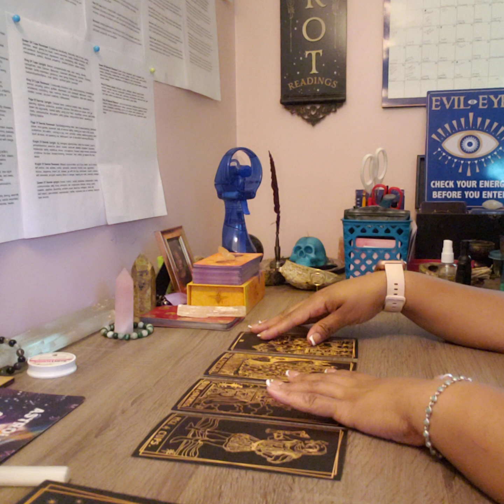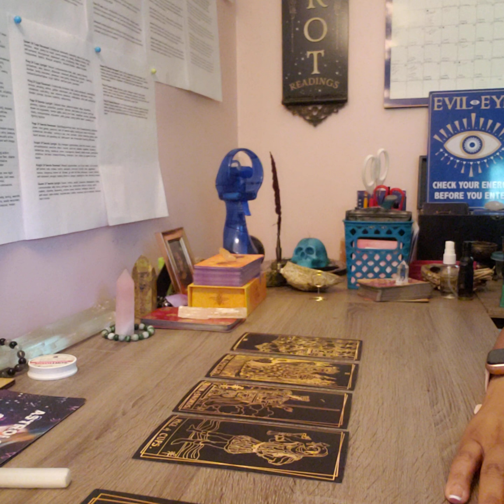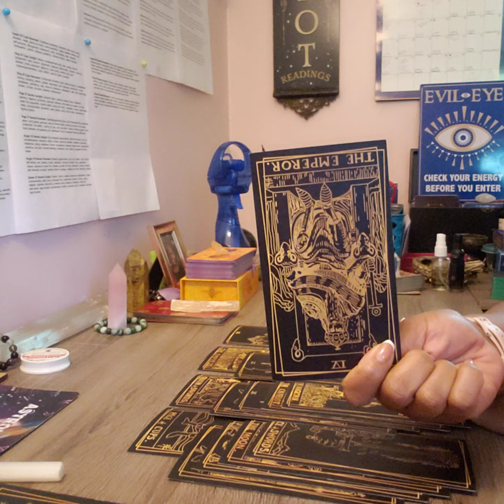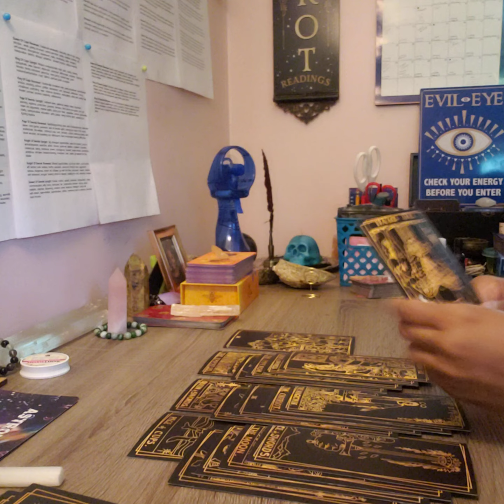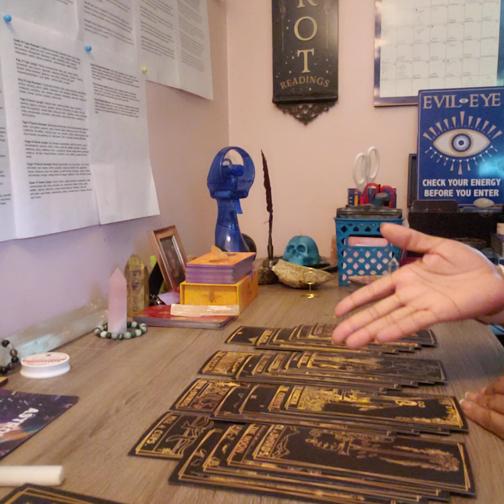ARIES-YOU WONDER WHY THEY STOPPED F**KING WITH YOU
END OF MAY READING SPECIAL!!!

20 MINUTES FOR $20